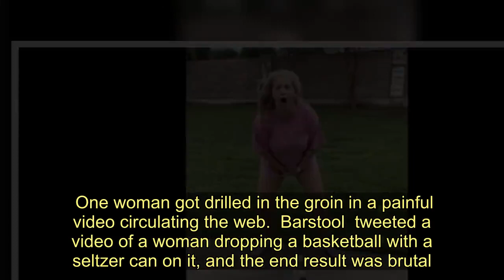Woman Drilled In The Groin By Seltzer Can In Painful Video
One woman got drilled in the groin in a painful video circulating the web.  Barstool  tweeted a video of a woman dropping a basketball with a seltzer can on it, and the end result was brutal.   I assume the can was supposed to bounce back up so that she could grab it and drink it. Instead, it shot straight into her groin.   Watch the painful video below.      Folks, if you play , you’ll win stupid prizes. That’s how life works. Sometimes you do stuff for clout and it backfires in a big way.   The camera was rolling, this was her moment to be a star, she stepped into the  and it all came crashing down.   Some people just aren’t meant for !  I do feel bad to a certain degree. You don’t want to laugh too hard whenever anyone takes a shot to the groin, but this one is just too good.   Sometimes, it’s okay to laugh, and I say that as someone who has taken two brutal shots to the groin in my life (stories for another time). Trust me, I know the pain.   Still, that video was funny as all hell. Next time, just crack the drink open and chug it.